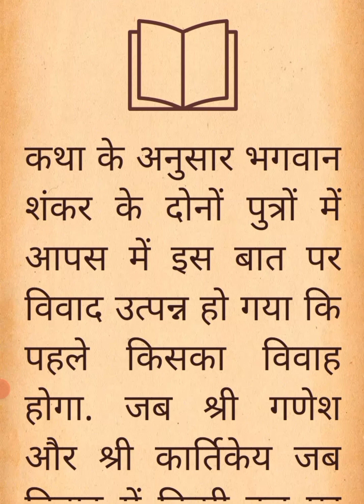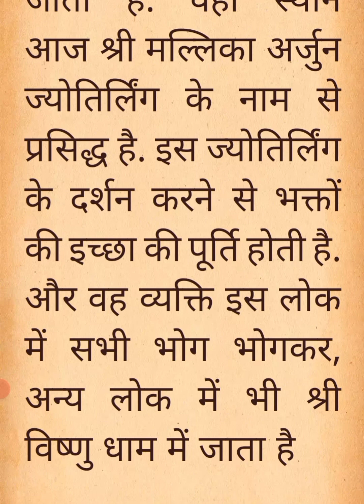मल्लिका अर्जुन ज्योतिर्लिंग की कथा .. new one .. भगवान कार्तिके ...